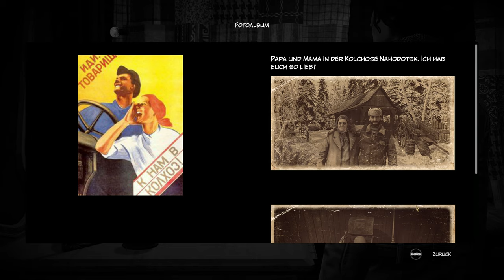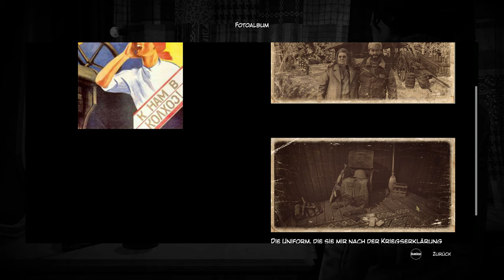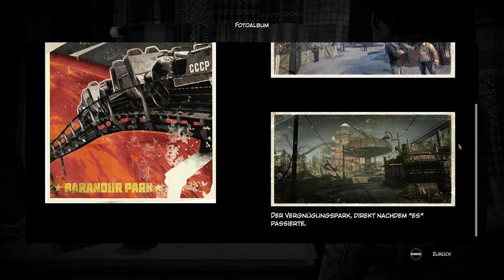Syberia 3 - #22 Oberfeldwebel Katerina [Lets Play] [Deutsch]